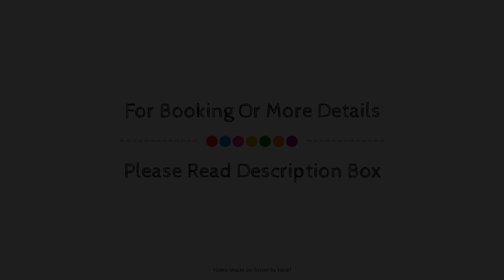Aparthotel Tropic Garden, Ibiza, Spain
About Property:
Aparthotel Tropic Garden is conveniently located in the popular Santa Eulalia del Rio area. The hotel has everything you need for a comfortable stay. Take advantage of the hotel's 24-hour front desk, facilities for disabled guests, family room, car hire, restaurant. Each guestroom is elegantly furnished and equipped with handy amenities. Recuperate from a full day of sightseeing in the comfort of your room or take advantage of the hotel's recreational facilities, including hot tub, fitness center, sauna, outdoor pool, indoor pool. Friendly staff, great facilities and close proximity to all that Santa Eulalia del Rio has to offer are three great reasons you should stay at Aparthotel Tropic Garden.
Searching For
1. Aparthotel Tropic Garden - Ibiza
2. Aparthotel Tropic Garden - Ibiza Virtual Tour
3. Aparthotel Tropic Garden - Ibiza Rooms
4. Aparthotel Tropic Garden - Ibiza Amenities
5. Aparthotel Tropic Garden - Ibiza Videos
6. Aparthotel Tropic Garden - Ibiza Offers
7. Aparthotel Tropic Garden - Ibiza Deals
Audio Credit:
Track Title: Reasons To Hope
Artist: Reed Mathis